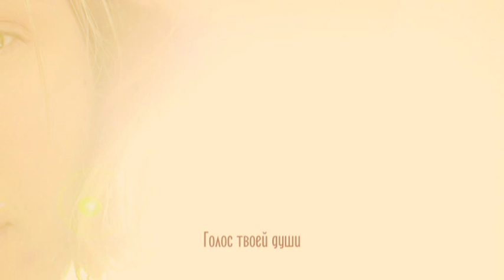Лелея - Голос души